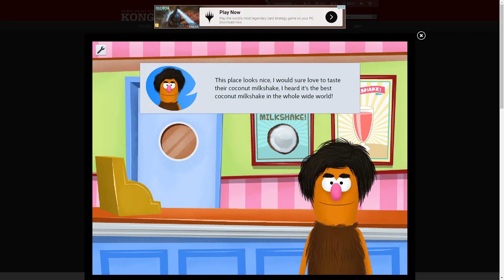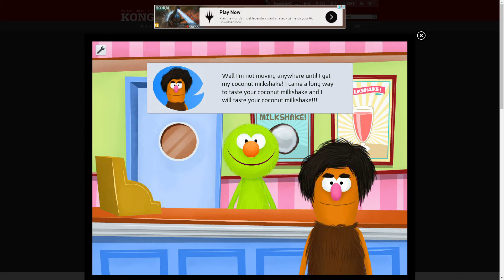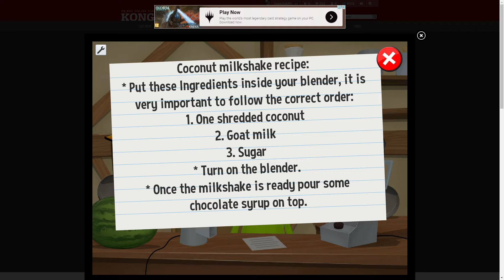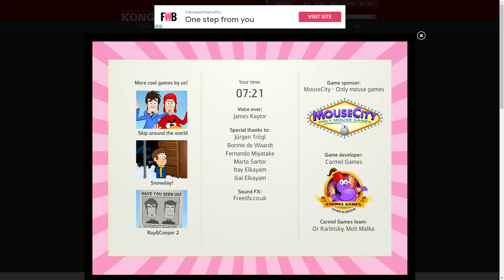Let's Play a Carmel Games Game - Quest for Milkshake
In this weird and wonderful tribute to Sesame Street, Snuckers, our hero, runs a milkshake store that has 'the best coconut milkshake in the whole wide world'. Unfortunately, Snuckers has run out of ingredients! Let's help him find them so he can give his customer what the customer wants!